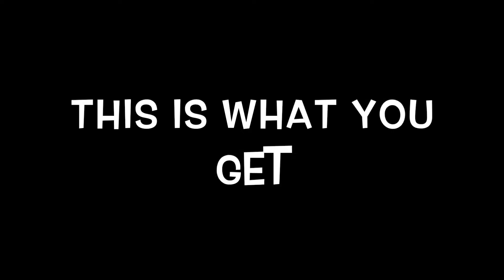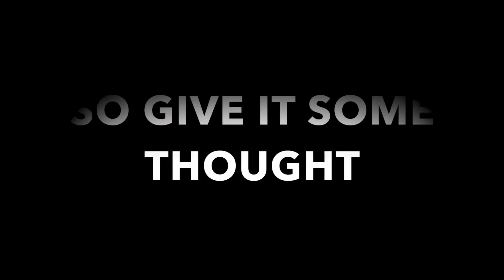Perkins Elementary Orchestra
Welcome to out Perkins Elementary Orchestra Program in St. Petersburg Florida.  Our program starts all 1st grade students on violin and graduates them to viola, cello, and bass by 3rd grade.  Here is a look inside the program.